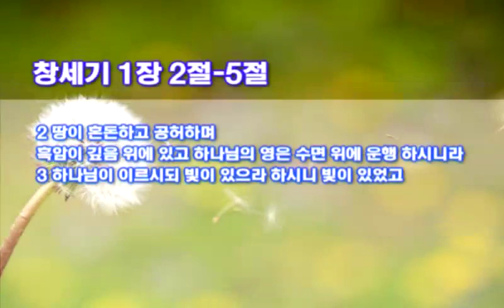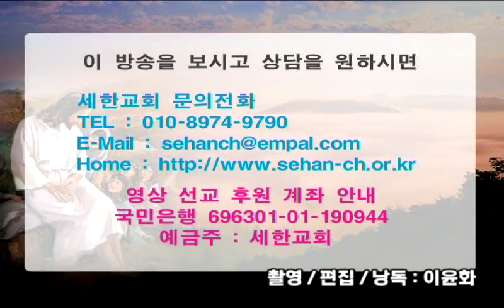박건수 목사 원어 설교 - 어설픈 관계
어설픈 관계

2 땅이 혼돈하고 공허하며 흑암이 깊음 위에 있고 하나님의 영은 수면 위에 운행하시니라
3 하나님이 이르시되 빛이 있으라 하시니 빛이 있었고
4 빛이 하나님이 보시기에 좋았더라 하나님이 빛과 어둠을 나누사
5 하나님이 빛을 낮이라 부르시고 어둠을 밤이라 부르시니라 저녁이 되고 아침이 되니 이는 첫째 날이니라